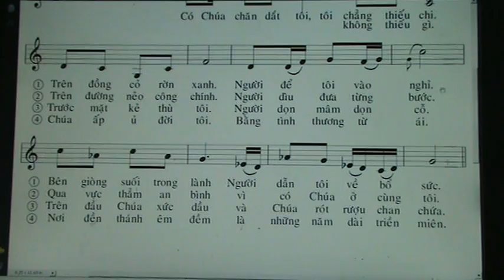509. THANH VINH 22 / CO CHUA CHAN DAT ( HAI TRIEU )